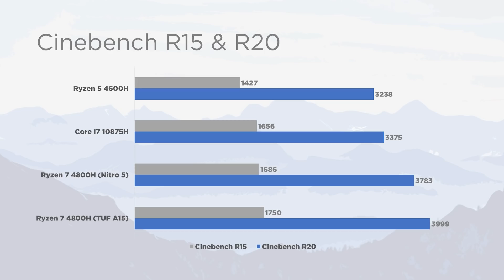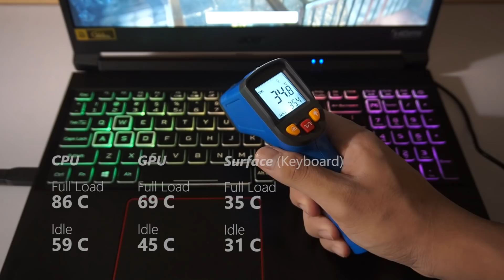Hemat Tapi ADEM! - Acer Nitro 5 (Ryzen 7 4800H)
Ternyata ada ya laptop Ryzen 4000 Gaming yang selama ini kelewatan untuk direview NR wkwkwk